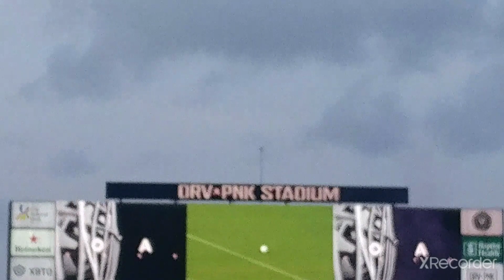INTER MIAMI SCORE A GOAL against RED BULLS